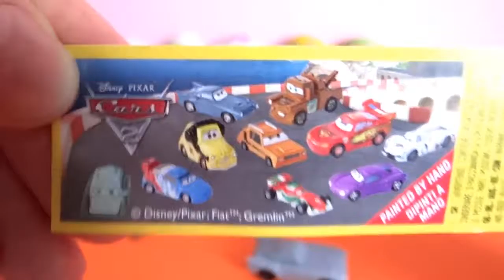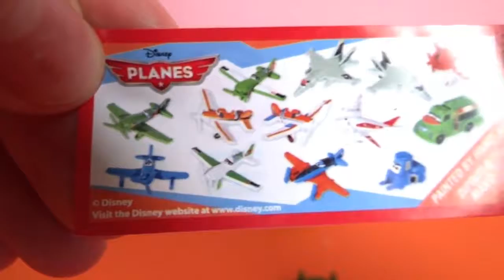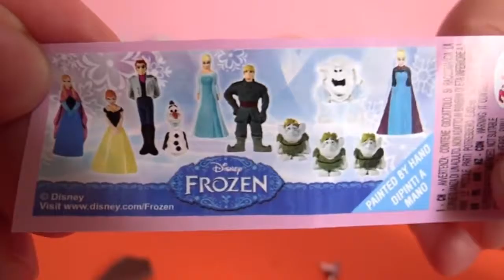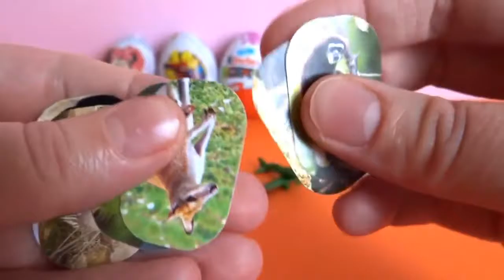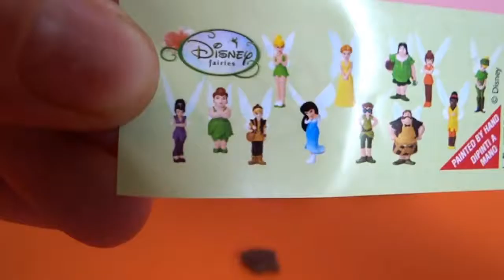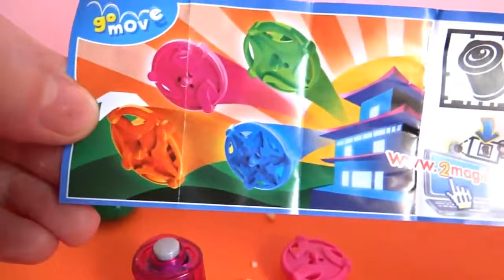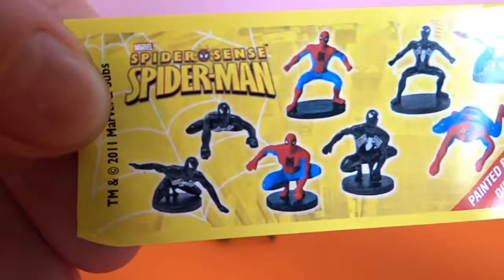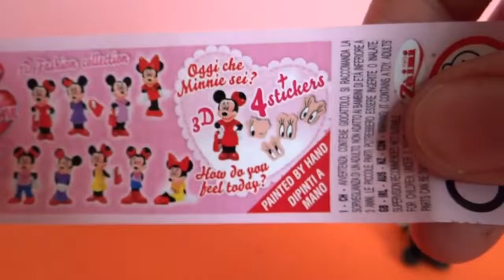10 Chocolate Surprise Eggs Unboxing kinder Surprise, Disney Frozen, Planes, Cars, The Lion King